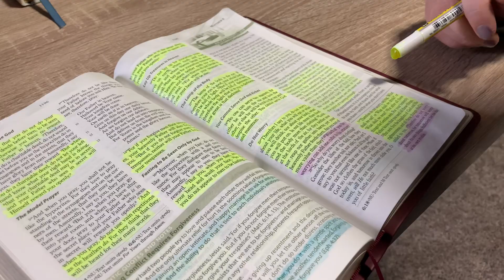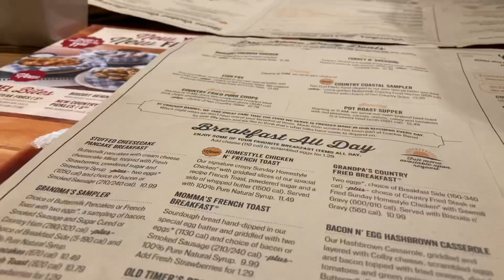Our New Home!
We finally left New York and head towards our new home. We believe that God is going to have us rooted in North Carolina.